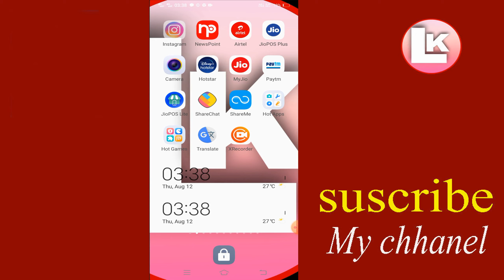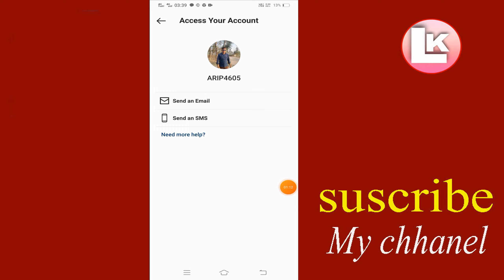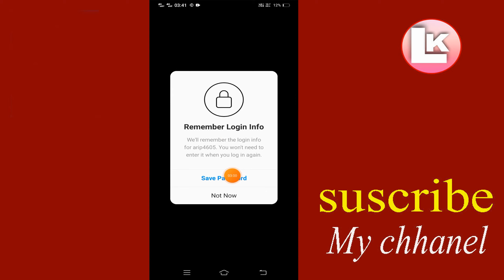How to reset instagram password | How to reset insta password if forgotten in bengali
reset instagram forgot password
instagram password reset
how to reset instagram password if i forget
how to reset instagram account password
forgot my instagram password
Letest king star
arip